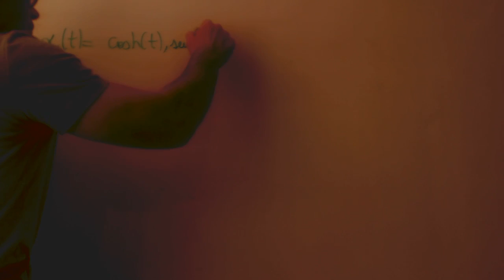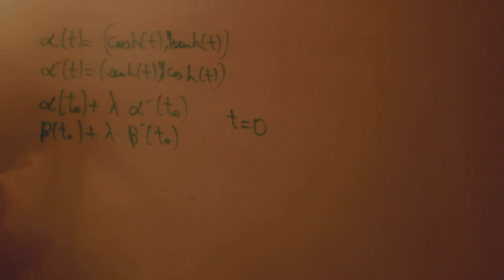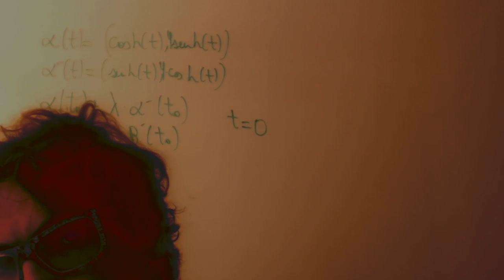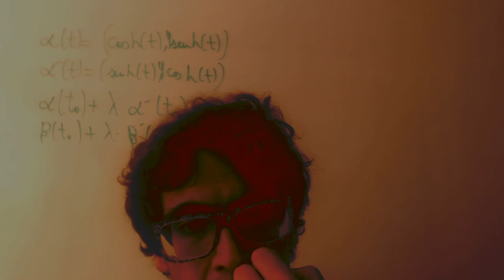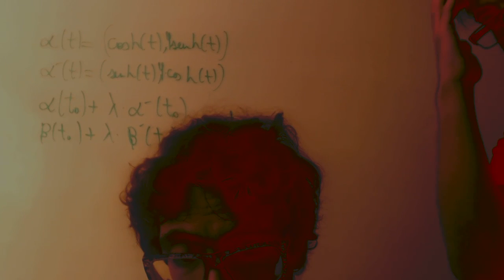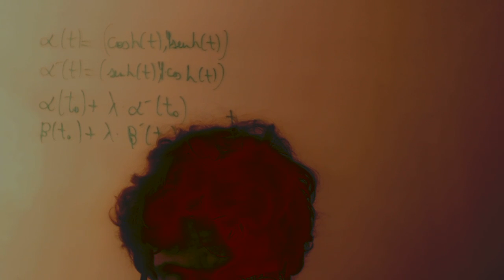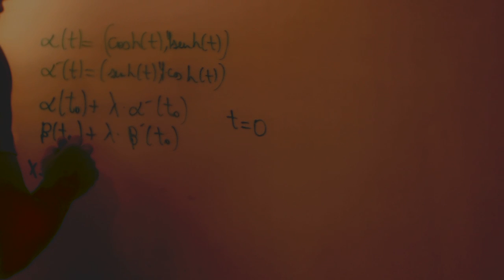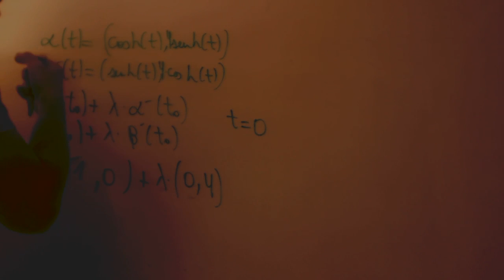Recta tangente a una curva en un punto Óptica Academia Usero Estepona